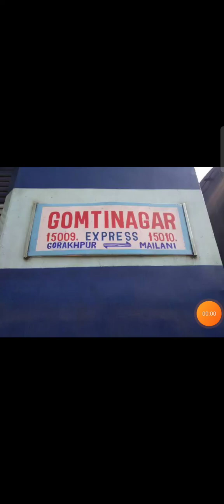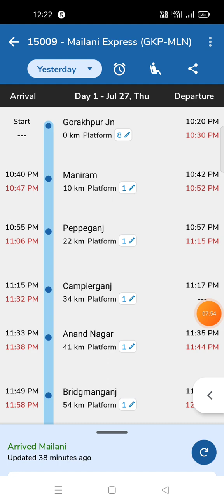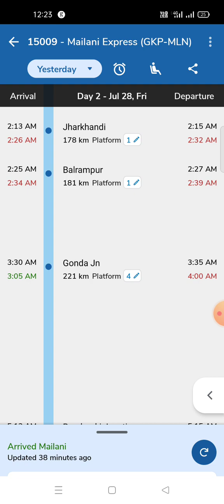15009 mailani Express full jouny | gorakhpur to mailani | GKP - MLN | 15010